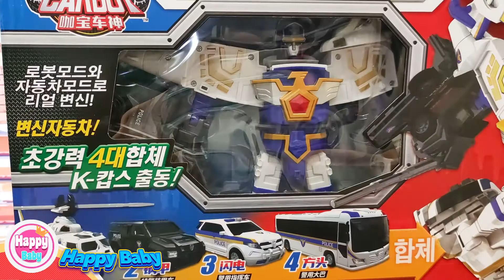欢迎我们的新朋友：咖宝车神-特警巨人（直升机雷霆、特警装甲车钢甲、警用指挥车闪电、警用大巴车方头）更多的玩具开箱欢迎关注快乐宝贝儿童视频。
玩具箱：欢迎我们的新朋友：咖宝车神-特警巨人（直升机雷霆、特警装甲车钢甲、警用指挥车闪电、警用大巴车方头）更多的玩具开箱欢迎关注快乐宝贝儿童视频。